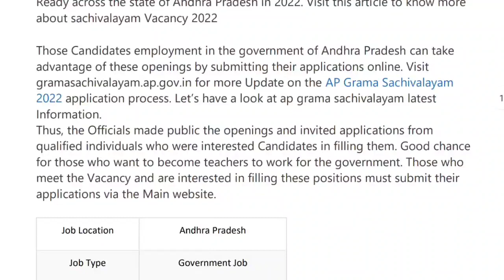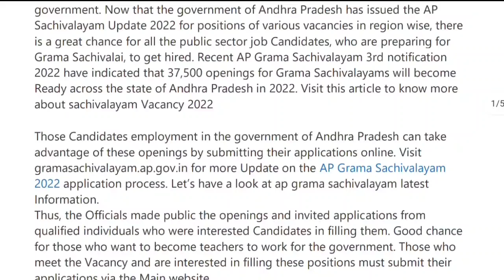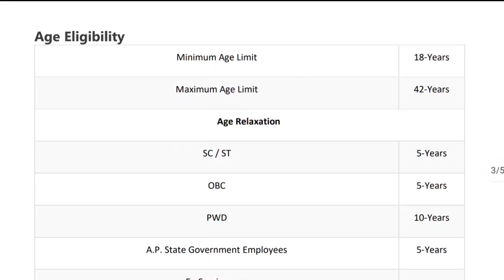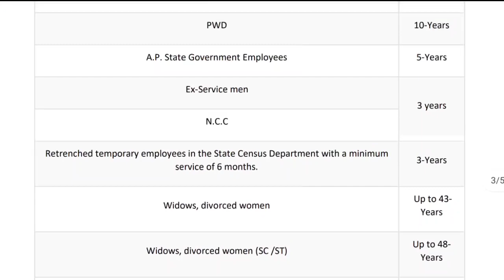Latest AP Sachivalayam 3rd Notification 2022 | Sachivalayam Jobs In Telugu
మీ జిల్లాలో జాబ్స్ కోసం క్రింద లింక్ నీ క్లిక్ చేసి తెలుసుకోవచ్చు